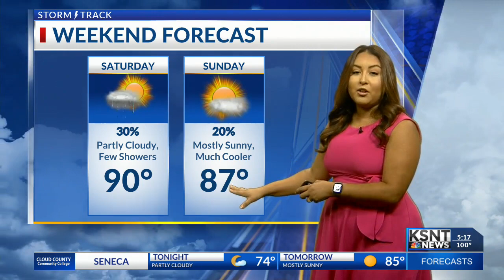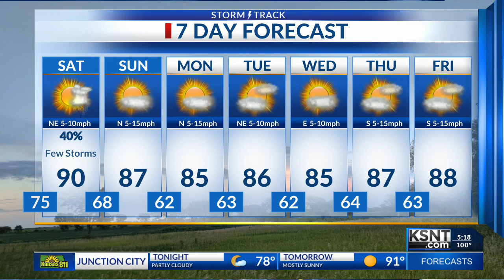Latest Weather Forecast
Few isolated rain chances for the weekend with a cool down on the way by the start of August.